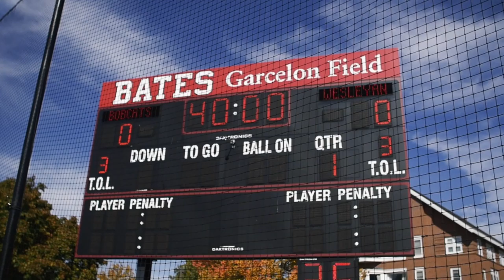Wesleyan Football vs. Bates Game Highlights